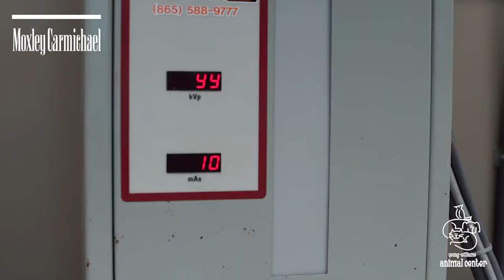Tigers and take-back – the MoxCar Minute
This week’s MoxCar Minute: Tiger Forest, playground with a purpose, X-rays for animals, healthy living and Gerdau giving. For more information on the stories you see, visit: